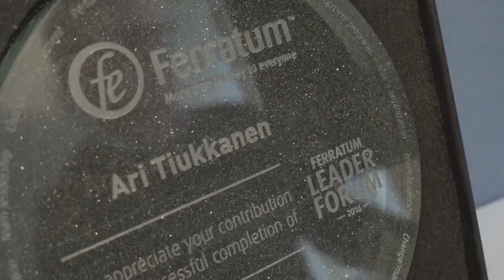Ferratum People - Meet ARI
Be part of our Ferratum family and meet some of the wonderful people working here!